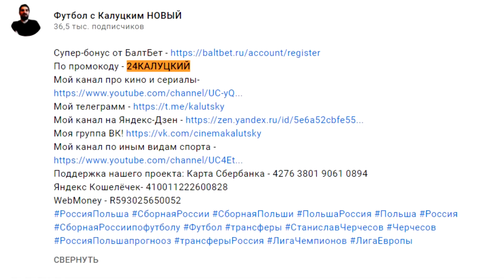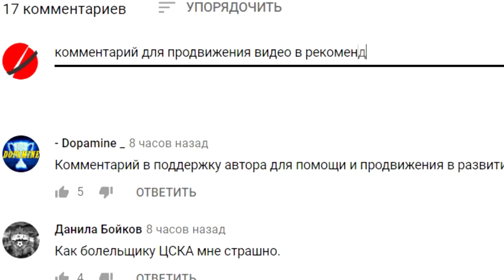Сафонов сделал сборную России сильнее! - мнение иностранцев